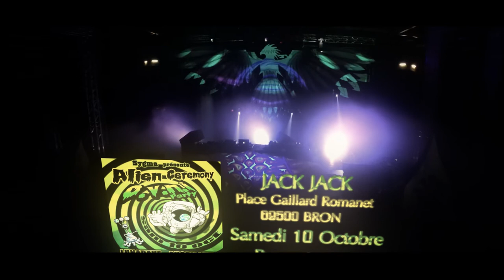SYGMA et OVNI : ALIEN CEREMONY 1 [TRAILER]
Sygma et OVNI Records vous présentent "Alien Ceremony", première édition sur Lyon dans la salle du Jack Jack ! Vous retrouverez Vizual Invaders pour la scénographie ainsi que les équipes Fluofreax / Sygma / Ovni Records pour la décoration !

1 CD OVNI offert aux 100 premières préventes

▪ ▫ ▪ ▫ ▪ ▫ ▪ ▫ ▪ ▫ ► PROGRAMMATION ◄ ▪ ▫ ▪ ▫ ▪ ▫ ▪ ▫ ▪ ▫

LIVE ACTS :

◈ LUNARAVE (Ovni Records / Psynap's / Chambéry)
Psytrance - LIVE

◈ ANGRY LUNA (Ovni Records / Chambéry)
Hi Tech - LIVE

◈ NAMDAK (Sygma / Lyon)
Psychédélic Trance - Live

◈ ANUBIAN (Funky Freaks Records / La Rochelle)
Psytrance Forest - Live

◈ FX 23 (ADN / Ovni Records / Paris)
Psychedelic to Hi Tech - Live

◈ WIKILEADZ (Ovni Records / Lyon)
Hi Tech - Live

◈ NEOKONTROL (Ovni Records / Chambéry)
Hi Tech - Live

MIXS :

◈ NERKH (Sygma / Chambéry)
Dark Prog - MIX

▪ ▫ ▪ ▫ ▪ ▫ ▪ ▫ ▪ ▫ ►DECO◄▪ ▫ ▪ ▫ ▪ ▫ ▪ ▫ ▪ ▫

▪ ▫ ▪ ▫ ▪ ▫ ▪ ▫ ▪ ▫ ►MAPPING◄▪ ▫ ▪ ▫ ▪ ▫ ▪ ▫ ▪ ▫

▪ ▫ ▪ ▫ ▪ ▫ ▪ ▫ ▪ ▫ ►LASER SHOW◄▪ ▫ ▪ ▫ ▪ ▫ ▪ ▫ ▪ ▫

▪ ▫ ▪ ▫ ▪ ▫ ▪ ▫ ▪ ▫ ►PHOTOGRAPHIE◄▪ ▫ ▪ ▫ ▪ ▫ ▪ ▫ ▪ ▫

▪ ▫ ▪ ▫ ▪ ▫ ▪ ▫ ▪ ▫ ►INFOS◄▪ ▫ ▪ ▫ ▪ ▫ ▪ ▫ ▪ ▫

₪ TARIFS:
- PREVENTE:
PHASE 1 : 15 € (hors frais de loc.) + 1 CD OVNI offert : 100 places
PHASE 2 : 15€ (hors frais de loc.) : 300 places

₪ CAPACITE:
400 personnes

₪ SYSTEME SON:
L Accoustic

₪ STAND CRÊPE

₪ BAR

₪ ADRESSE:
Jack Jack
MJC Bron / Place Gaillard Romanet
69500 BRON

▪ ▫ ▪ ▫ ▪ ▫ ▪ ▫ ▪ ▫ ►PARTENAIRES◄▪ ▫ ▪ ▫ ▪ ▫ ▪ ▫ ▪ ▫

VIZUAL INVADERS
FLUOFREAX
JACK JACK
HAPTA LYON
GRAND-LYON
ON R RADIO

▪ ▫ ▪ ▫ ▪ ▫ ▪ ▫ ▪ ▫ ► TRANSPORT◄▪ ▫ ▪ ▫ ▪ ▫ ▪ ▫ ▪ ▫

Vous pouvez venir au Jack Jack …

… EN VOITURE
Accès par le boulevard Laurent Bonnevay / Périphérique sud :
- En venant de Vénissieux/Marseille, sortie Bron-Complexe Sportif.
- En venant de Villeurbanne/Paris, sortie Chassieu, Genas, Les 7 Chemins, suivre Complexe Sportif / Centre nautique / MJC Aragon.
Parking du complexe sportif de 350 places.

…EN TRANSPORTS EN COMMUN
BUS: C17 arrêt Marne-Lacouture
TRAMWAY: T2 ou T5 arrêt Boutasse-Camille Rousset puis prendre bus C17 (direction Charpennes) ou 10 min de marche en direction du complexe sportif.